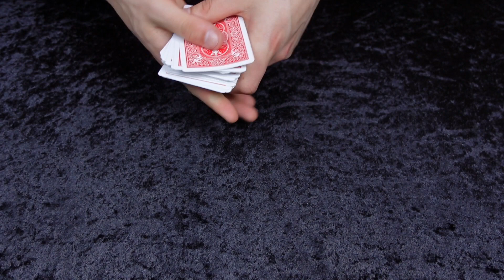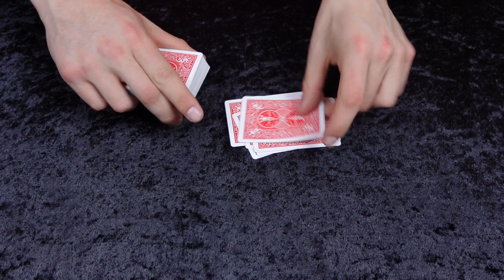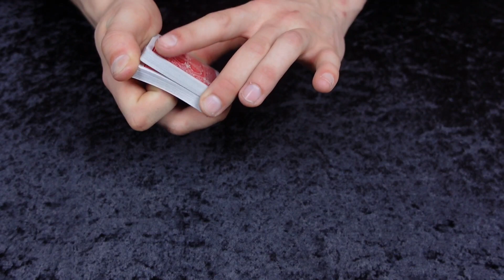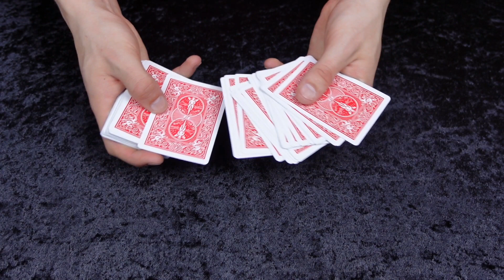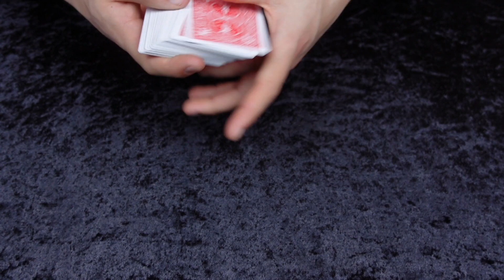Any Card At Any Number With A WILD ENDING! - CARD TRICK TUTORIAL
In this video I will be teaching you guys an acaan variation in which a classic trick is performed in a different, yet easy way with a killer ending that no one will be expecting.

The Expert At The Card Table